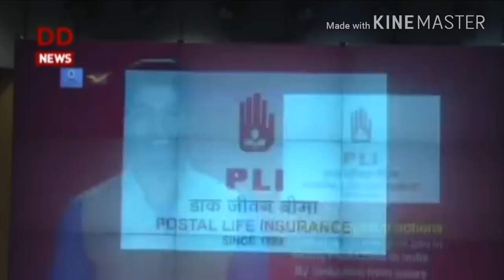Rural People will get affordable Life Insurance under "SBG" Scheme, "Sampoorna Bima Gram" Yojana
Rural People will get affordable Life Insurance under  "SBG" Scheme, "Sampoorna Bima Gram" Yojana Launches  by Shri Manoj Sinha on 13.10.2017 in the event of national postal week. This scheme will cover life insurance leaving rural India and cover by postal network. rpli will cover the their insurance,

Postal Life Insurance will not be limited for govt and semi govt employee, it will be cover doctors, engineers, layers, banking employee and others.